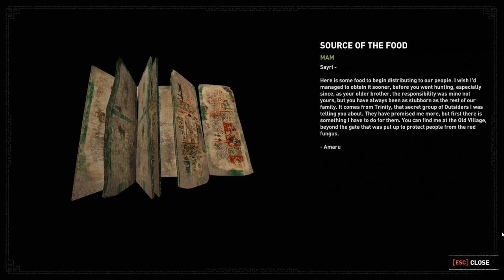Shadow of the Tomb Raider - The Price of Survival DLC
Dive into The Price of Survival DLC with Lara Croft as she faces new enemies and solves deadly puzzles. Uncover hidden secrets and navigate through dangerous landscapes in this thrilling expansion of Shadow of the Tomb Raider. Our walkthrough will help you through every obstacle you encounter.

Credits:
Game: Shadow of the Tomb Raider
Developer: Eidos-Montréal, Crystal Dynamics
Publisher: Square Enix